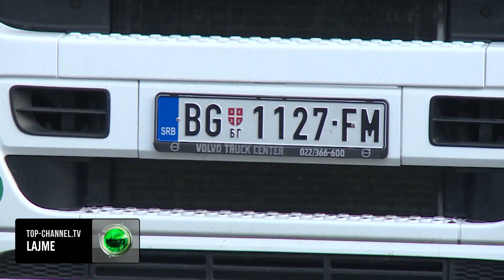Top Channel/ Shqipëria “sposton” Serbinë në Kosovë: Bie importi i mallrave serbe, duan shqiptare!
Importi mallrave serbe ka rënë ndjeshëm në Kosovë pas masës së sigurisë të vendosur tre muaj më parë nga Prishtina zyrtare, duke bërë që tregu vendas të mbushet më shumë tani me produkte nga Shqipëria dhe Maqedonia e Veriut, ndërsa po shfaqn po kështu më shumë produkte edhe nga vendet e Bashkimit Europian.

Sipas raportit të fundit të Agjencisë së Statistikave të Kosovës vendet e CEFTA-s në muajin korrik 2023, arritën në 73,9 milionë euro, ose 14,4% të importeve të përgjithshme, me një rënie prej 16,4%. Raporti tregon se vendet me pjesëmarrje më të lartë për import ishin: Maqedonia e Veriut (5,9%), Shqipëria (5,4%), e më pas Serbia me 1,3%.

Produktet që nuk janë importuar nga Serbia kanë filluar të importohen nga Shqipëria….
Megjithatë, ekspert të ekonomisë kërkojnë që masa ndaj produkteve të Serbisë të analizohet nga Qeveria, pasi që sipas tyre, kjo mund të jetë në dëm të vendit. Dhoma Ekonomike Amerikane në Kosovë po ashtu ka kërkuar urgjentisht nga Qeveria e Republikës së Kosovës ë rishqyrtojë masat që kufizojnë importet nga Serbia, e të cilat pengojnë interesat komerciale ndërkombëtare, përmes kufizimit të qarkullimit të mallrave nga markat e njohura botërore.

Shqetësim për masën e sigurisë së Prishtinës zyrtare, sipas Rafunës, kanë shprehur disa kompani të huaja që operojnë në Serbi. Sipas të dhënave zyrtare, importet nga kompanitë me pronësi të konsiderueshme amerikane kanë rënë me mbi 39 për qind krahasuar me vitin 2022, duke theksuar ndikimin e konsiderueshëm që masat aktuale të Qeverisë së Kosovës kanë pasur mbi sipermarrjet ndërkombëtare.